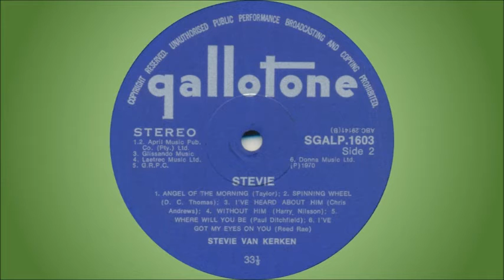Stevie van Kerken - Angel of the morning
Stevie van Kerken (aka Stevie Lange, Stevie Vann, Stevie Vann Lange) was raised in Mufulira, Northern Rhodesia (now Zambia) where her father worked as a copper miner and her mother was a physician. She showed an early aptitude for music, playing piano by age six and performing with dance bands by age 12. Soon after turning 16, Stevie starred in her own television variety show and within a few years had released two solo albums. In high demand as a radio and TV commercial jingle singer while still a teen, she also earned a "Sarie Award" as South Africa's Top Female Vocalist.

She first met Robert "Mutt" Lange when the two attended the same school in Mufulira, and they reconnected a few years later while attending Belfast High School in South Africa. They would later play together in a short-lived band named “Hocus”, marry and emigrate to the United Kingdom in the 1970s. Here she worked as a studio singer through the mid and latter part of the decade, both on her own and as part of a backing group called "Bones". Among the acts she contributed vocals to were Bijelo Dugme, Sweet, Colin Blunstone, Jim Capaldi, Trevor Rabin, Rick Wakeman and UFO.

In 1978 she met Chris Thompson while providing backing vocals for the album “Watch” by “Manfred Mann's Earth Band”, and shortly after became a member of Thompson‘s band "Night". “Night” recorded two albums, and their single “Hot Summer Night” (with Stevie on lead vocals) peaked at #18 in the USA Top 40, while also becoming an international hit in Australia (#3), Canada (#23), South Africa (#13) and elsewhere. Their second single, “If You Remember Me”, was the theme song for the movie “The Champ” and reached #18 in the USA.

After leaving “Night” and having divorced from "Mutt" Lange, she continued her career as a solo artist, backup singer and commercial jingle singer. Among the more notable of her commercials in the United Kingdom were ad campaigns for Trio, a chocolate bar, and the feminine hygiene product Bodyform in the 1980s. Additionally, a slightly altered version of her minor 1981 solo hit “Remember My Name” was used in a commercial for Limara body spray. Her studio session work in the 1980s included backing vocals for acts like Chaka Khan, Billy Ocean, Tears for Fears, Johnny Hates Jazz, Wham!, Swing Out Sister, Nik Kershaw, and Ray Charles. She also toured with Elton John for two years in the 1980s as a backing vocalist.

In 1995 she worked with ex-husband "Mutt" Lange on two projects. Despite their divorce, the two have remained good friends and musical collaborators. She sang backing vocals on “Def Leppard's” album “When Love & Hate Collide”. In the same year she also recorded a self-titled solo album with Lange as producer, on which she sang a duet with Bryan Adams.

She continues to work in the music industry, occasionally as a backing singer, but mostly as a vocal coach. In that aspect she has provided assistance to many acts like Blue, Sophie Ellis-Bextor, Robbie Williams, Atomic Kitten and KT Tunstall.

This song is off the album “Stevie”, released in 1970. It's a cover of a song written by Chip Taylor that was a hit for Merrilee Rush & The Turnabouts in 1968, although it was first recorded by other artists in 1967, but without commercial success. It was also a hit for Juice Newton in 1981.